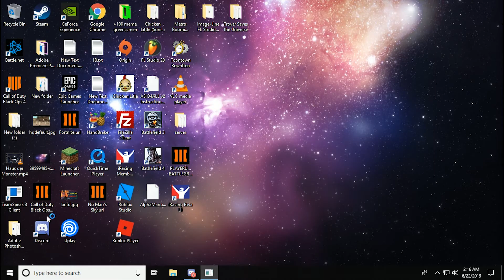pubg got goofy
Another pubg trio, with plenty of funny clips.